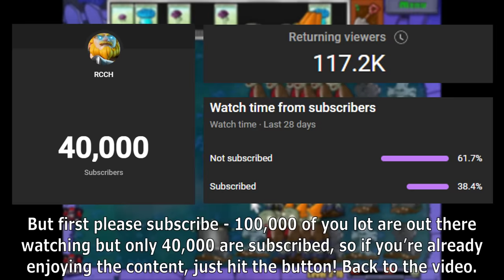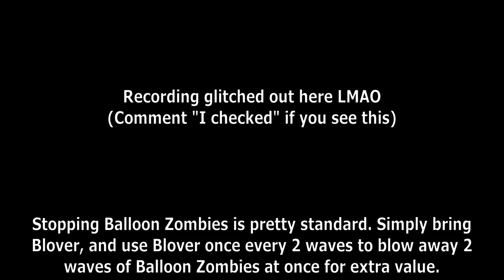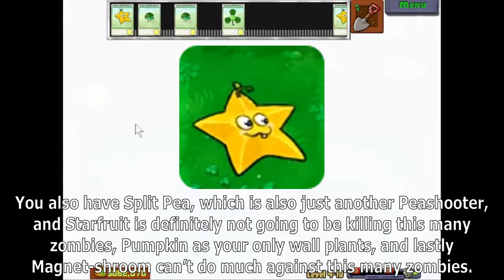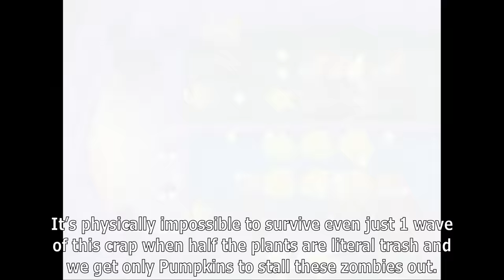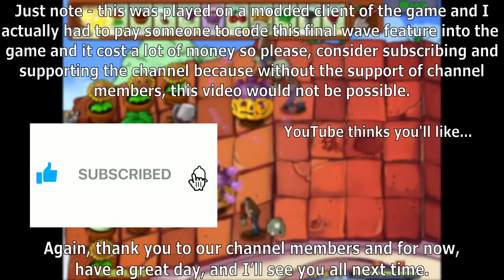What if all the Zombies just came at once?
In tower defense games, why do the enemies wait until the end when you have much more defense to send in the big guys instead of just right away? Well, we'll see if lifting that limit means if Plants vs Zombies is beatable or not.

Timestamps
00:00 - Intro
00:50 - Day
06:15 - Night
09:22 - Pool
14:26 - Fog
21:25 - Roof

Music Used
PvZ2 OST - Grasswalk
Moongrains - Plants vs. Zombies | Super Smash Bros. Ultimate
Watery Graves - Plants vs. Zombies | Super Smash Bros. Ultimate
Rigor Mormist - Plants vs. Zombies | Super Smash Bros. Ultimate
東方鬼形獣 4面道中
Graze The Roof Remix by Noteblock
PvZ2 OST - Graze the Roof
Graze the Roof (Original by Laura Shigihara)
PvZ2 OST - Neon Mixtape Tour Choose your Seeds

Metadata yayyyyyyy
I have played PvZ Heroes which can also be called PvZHeroes abbreviated to PvZH part of the PvZ franchise but this game has Heroes, it is a Card Game, more specifically a Collectible Card Game, which is called a CCGS as well, it has Plants, Zombies to fight, Plants versus Zombies is a great franchise so I love it, Plants vs. Zombies is also another name since some people include the dot, Plant vs. Zombies is another name when you forget, Plants vs Zombies is the one without the dot, Plant vs Zombie is dumb idk who forgets both plural forms, just call me RCCH, but you might know me as RCCHGaming, or RCCHGaming123 from Minecraft and Roblox, and PvZTryhard calls me RCC, but FryEmUp or Fry Em Up calls me RCCH or just call me RC I now play Brutal mode which is hard mode made harder also called pvz beta mode but also hard mode harder which is pvz plus harder also known as PvZ+ and I love it's so hard it's a difficult version sometimes it's Kaizo hard yay metadata finished